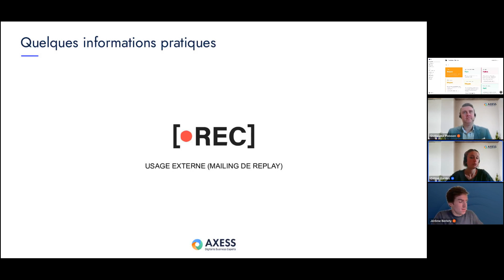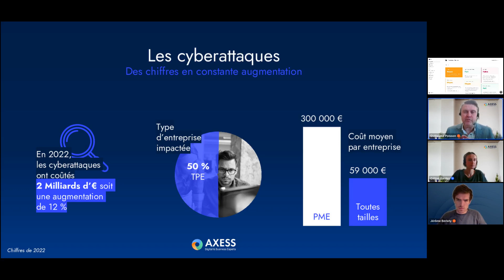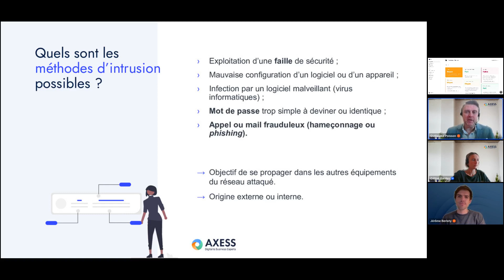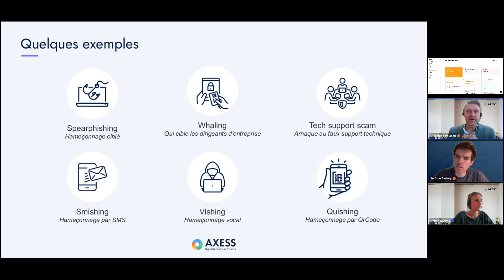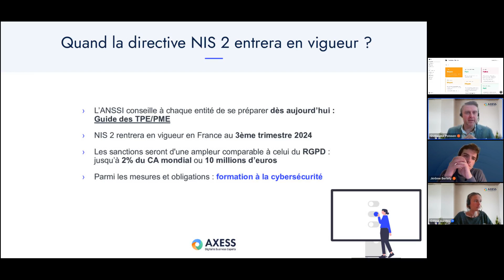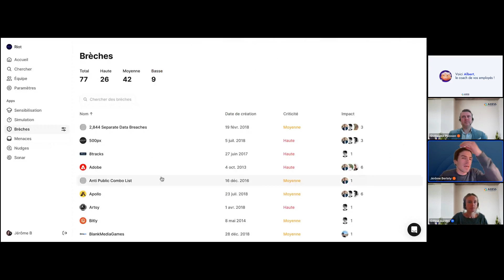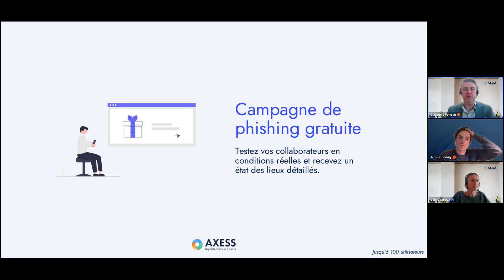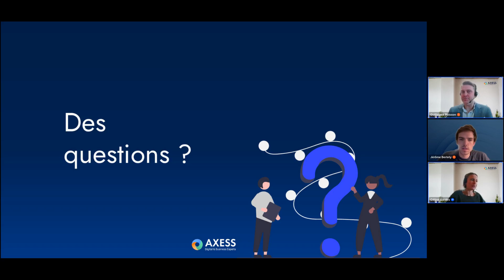WEBINAR | Sensibilisation des collaborateurs à la cybersécurité : Comment réussir en 2024 ?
Ce n’est plus un secret, 70 % des cyberattaques en entreprise ont pour source un email de phishing.

Malgré une prise de conscience globale sur les risques et enjeux liés à la cybersécurité, l'humain reste un maillon à renforcer dans la chaîne de sécurité.

Que lui manque-t-il alors pour inverser cette tendance ? L’acquisition de deux compétences : la détection et la réaction.

Pour ça, il existe des astuces et des outils. Voici, en partie, l’objet de ce webinar.